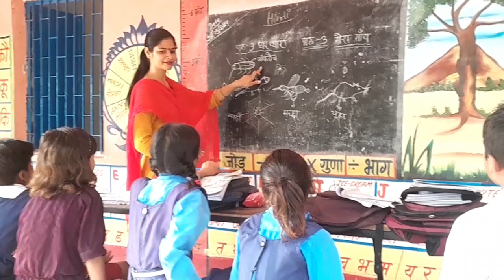Bihar board ;Hindi,class 4,pyara gher ||Kavita pyara gher